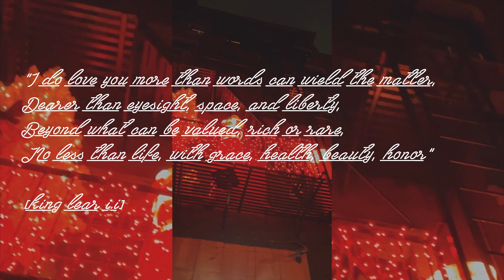DECEMBER 2021 ♛ KQ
OPENNNNNN ♡♡♡♡♡

wrap up of looks + footage this month
camera: canon rebel t5i / iphone/ GOPRO hero
editing software: photoshop
song:  lofi christmas by dayfox

filmed by:
alanna martine

edited by:
alanna martine